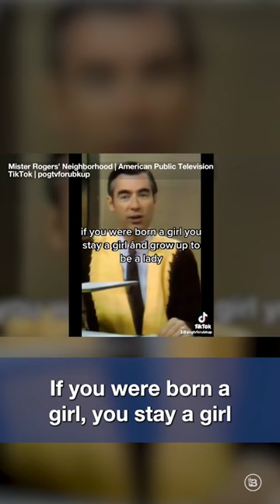The Audacity of Mr. Rogers to Say THIS About Gender